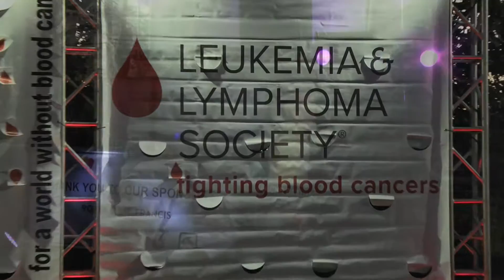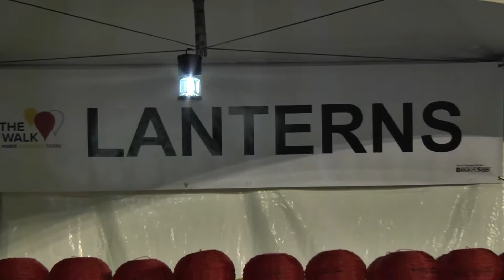Light the Night 2016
Leukemia/Lymphoma Light the Night Walk November 10, 2016